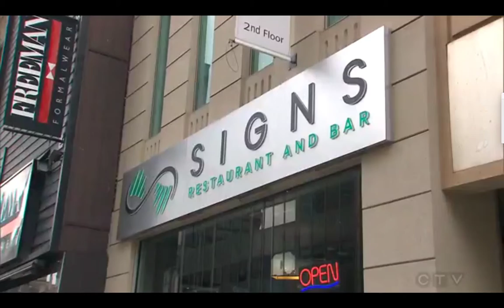Restaurant Access Ramp Ordered Removed - CTV